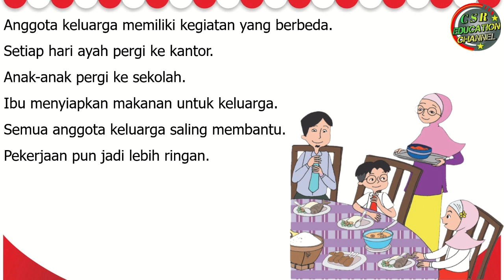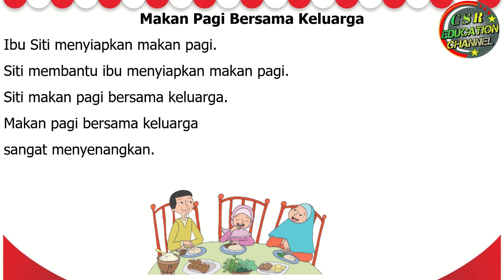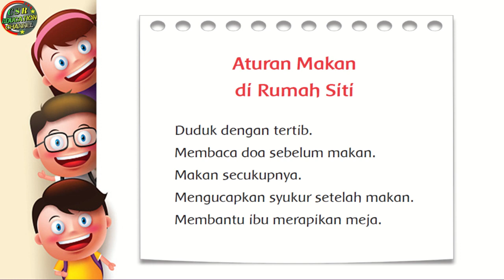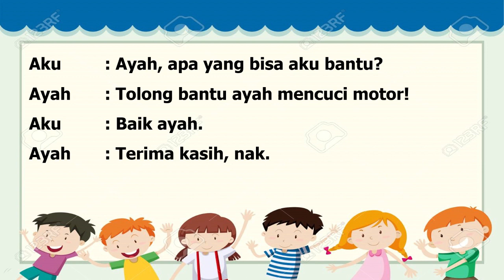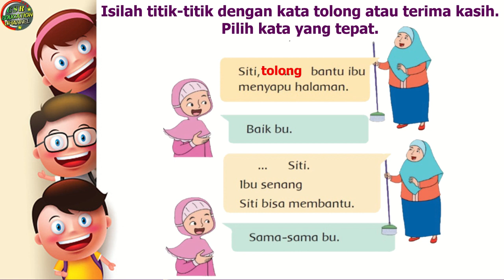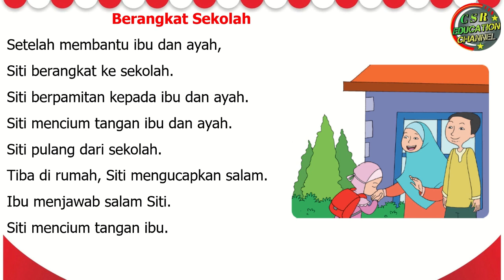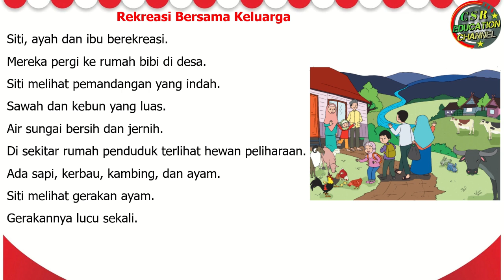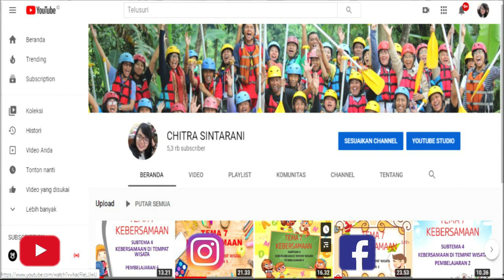Kelas 1 Tematik : Tema 4 Subtema 2 Pembelajaran 1 (KELUARGAKU)